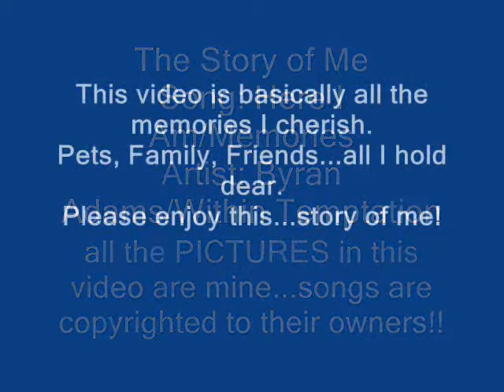Crislee's Memories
This video is about my life growing up and all the memories I have obtained and cherished in this life...all the pictures are of me and my family...^__^